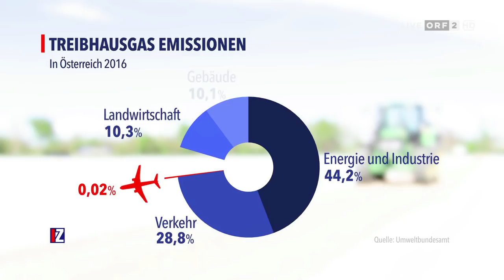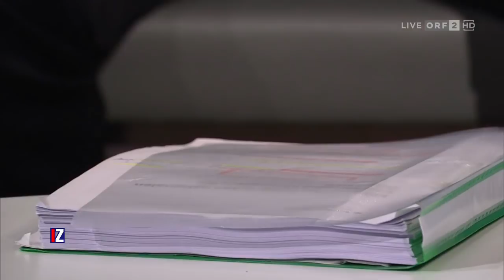IM ZENTRUM - Wahlkampf-Hit Klimarettung - 16.6.2019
IM ZENTRUM: Wahlkampf-Hit Klimarettung: Wer handelt jetzt, wer redet nur?

Das Mega-Thema Erderhitzung und die Folgen sind endgültig auf der Agenda von Wahlkämpfen angekommen. Nicht nur angesichts extremer Temperaturen und Naturkatastrophen wächst die Aufmerksamkeit der Öffentlichkeit für die drohende Klimakatastrophe. Begleitet von den Aktivitäten der "Fridays for Future"-Bewegung ist der Wettlauf der Parteien um die Themenführerschaft beim Klimaschutz zuletzt bei der EU-Wahl deutlich geworden. Und auch im anlaufenden Nationalratswahlkampf positionieren sich alle Parteien mit grünen Themen. Wer hat die besseren und wirksameren Konzepte gegen die Erderwärmung? Welche Maßnahmen müssen sofort gesetzt werden, in Österreich und international? Wie ehrgeizig ist der österreichische Klimaplan, den die Übergangsregierung bis Ende des Jahres an Brüssel übermitteln muss?

Darüber diskutieren mit Claudia Reiterer bei "IM ZENTRUM" Umweltsprecher der FPÖ Walter Rauch, Werner Kogler, Bundessprecher von "Die Grünen", der Leiter der Sektion "Klima im Bundesministerium für Nachhaltigkeit und Tourismus" Jürgen Schneider, Katharina Rogenhofer, Mitinitiatorin "Fridays for Future" sowie Sprecherin des Projektes "Klimavolksbegehren" und Axel Kühner, Vorstandsvorsitzender Greiner AG.